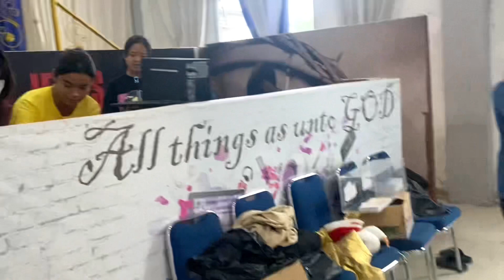Akhirnya Natal 2023 di Indonesia | Suasana persiapan natal di kampung